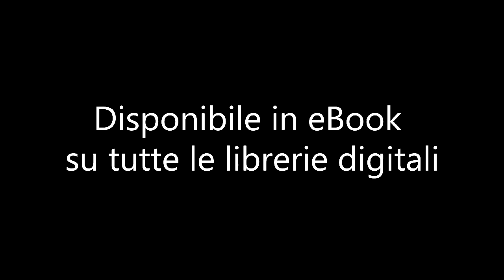trailer dell'eBook gratuito "Cento storie" di Pam Blacklion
Pam Blacklion "Cento storie"

In un universo in bilico tra medioevo e avanzata tecnologia un bambino e una bambina provenienti da due mondi antitetici vengono costretti a confrontarsi, in uno scambio continuo di curiosità, esperienze ed emozioni.